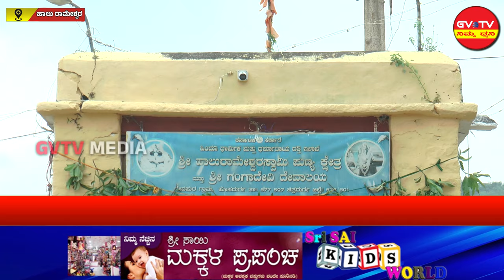ಹೊಸದುರ್ಗ-ಶ್ರೀ ಹಾಲುರಾಮೇಶ್ವರ ಪುಣ್ಯಕ್ಷೇತ್ರದಲ್ಲಿ ಭಕ್ತಾದಿಗಳ ಸಭೆ,ಜೀರ್ಣೋದ್ಧಾರಕ್ಕೆ ಸಂಕಲ್ಪ